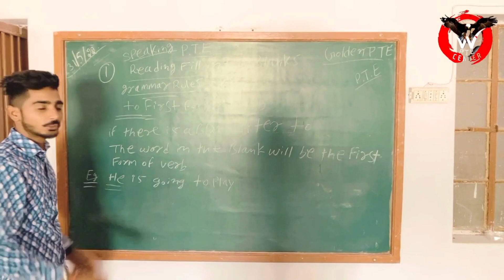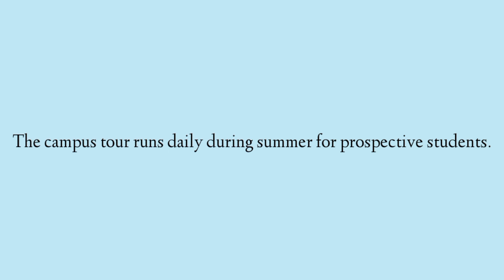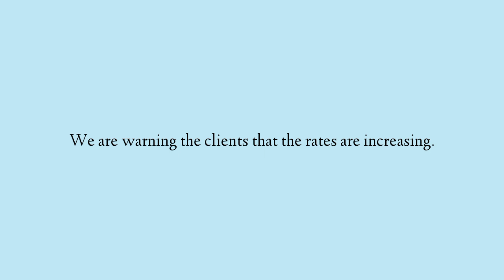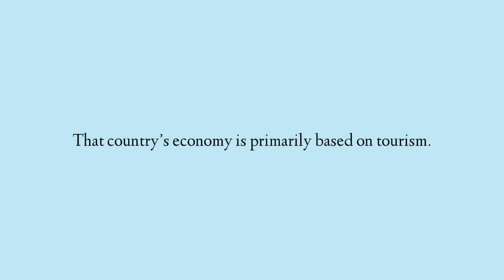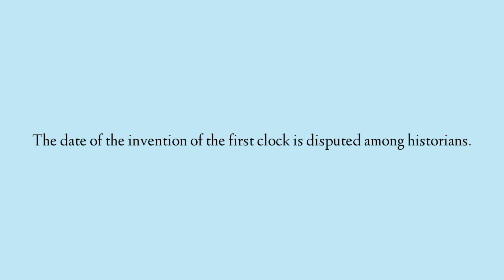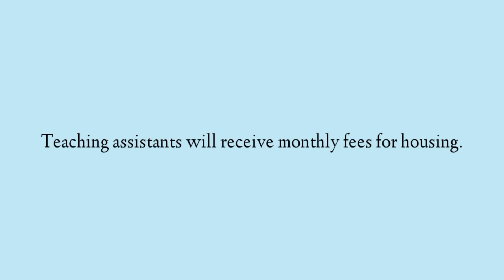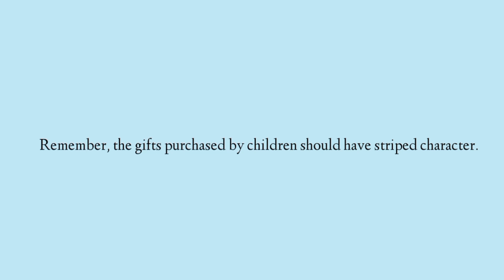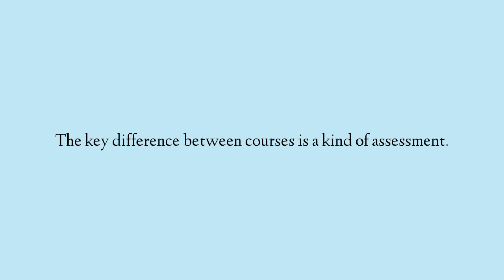Write From Dictation 11June Edition| Write From Dictation Part 3 prediction 2022| wfd 2June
wfd Write from dictation May part 3| WFD Part 3 June Latest prediction 2022| 11June write from dictation June

Write from dictation 2022 memories new exam questions June edition 2022 new questions, examquestionpte2022 newptememories